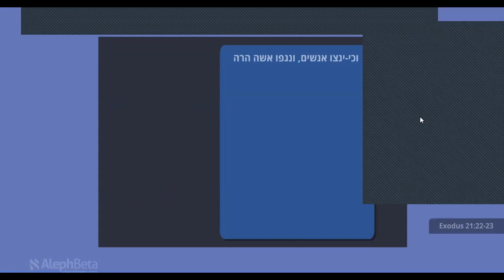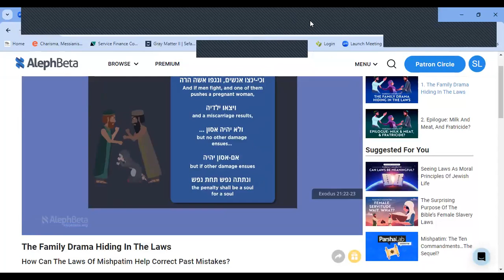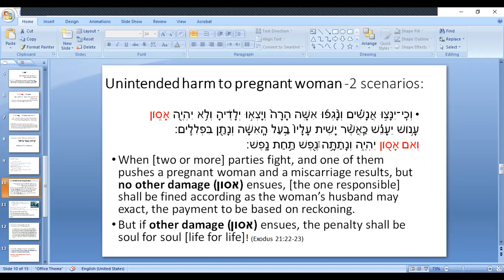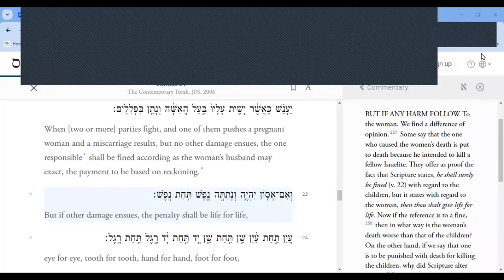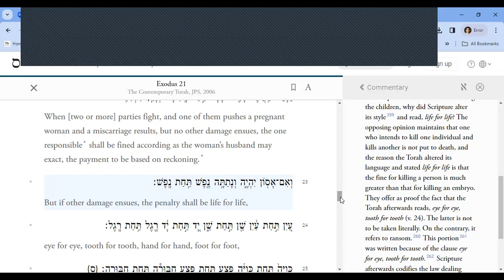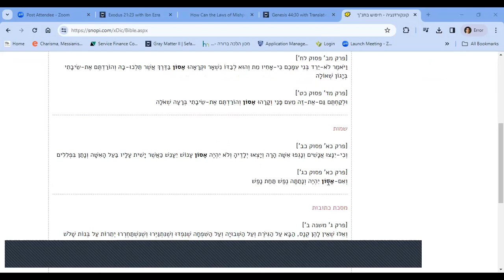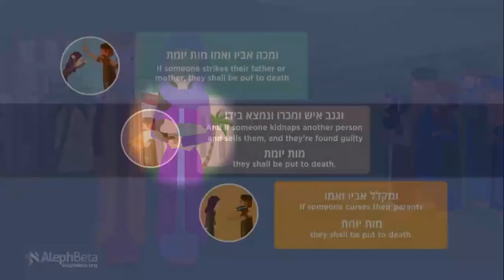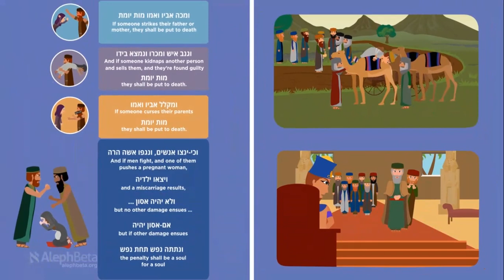A Law Subtly Referencing the Joseph Story